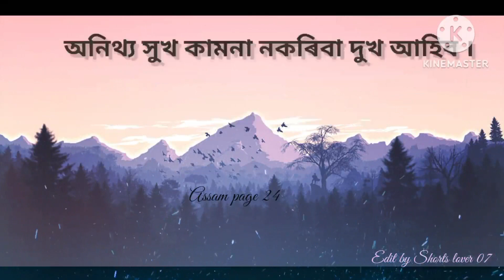উপদেশ বাণী ।। Ture line ||Ture line status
উপদেশবাণী
# খং নকৰিবা নিজৰেই সবৰ্বনাশ হ'ব ।
# অহংকাৰ নকৰিবা পতন হ'ব ।
# কাকো ঘৃণা নকৰিবা নিজেই ঘৃণিত হবা
# কাৰো অন্তৰত আঘাত নিদিবা ভগৱানে কষ্ট পাব ।
# ফাকি নিদিবা নিজেই ফাকত পৰিবা ।
# কাকো সন্দেহ নকৰিবা অশান্তি আহিব ।
# বাজে কথা নকবা মন চঞ্চল হ'ব ।
# আকৃতি প্ৰকৃতিৰ লক্ষ্য নকৰিবা ভেদভাৱ আহিব
# অনিথ্য সুখ কামনা নকৰিবা দুখ আহিব ।
# আত্মগৌৰৱ নকৰিবা মনোমালিন্য হ'ব ।
# অবৈধ চিন্তা নকৰিবা মন কলুষিত হ'ব ।
# মিছা কথা নকবা অবিশ্বসৰ পাৰে হ'বা ।
# নিজৰ মাক - দেউতাকৰ কথা অমান্য নকৰিবা বিপদত পৰিবা ।